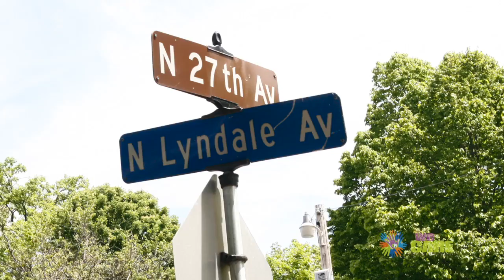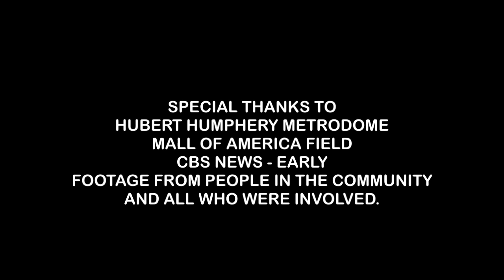We Care Edit 3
We Care Promo